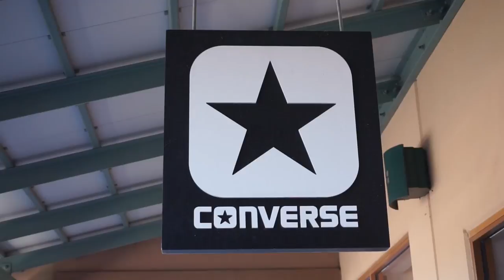ROAD HOGS - AMAZING SCOOTER TRICKS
HARDCORE STUNTS!

Thank y'all soooo so much for the support, it's really a blessing!

Mark 12:31 - "The second is this: 'Love your neighbor as yourself.' There is no commandment greater than these."
It says in the bible to love your neighbor as you would yourself, so please, in the comments, please be friendly to others!